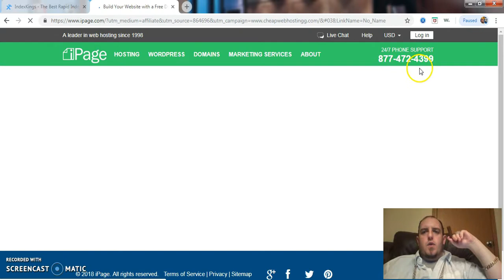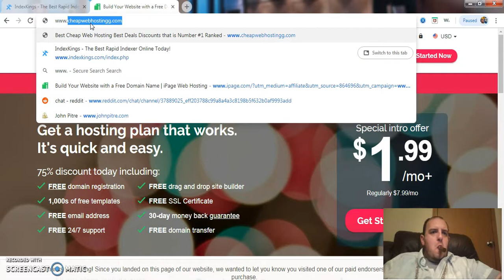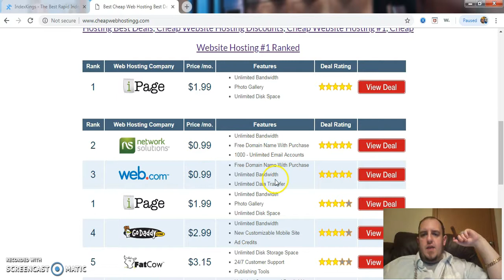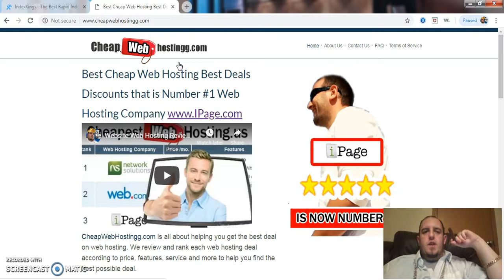Best Cheap Web Hosting Deals Discounts Number #1 Web Hosting Company $1.99/month Free SSL $99 Value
Best Cheap Web Hosting Deals Discounts Number #1 Web Hosting Company -just visit our

We Will Help Get your the Best Deal on Website Hosting Out there